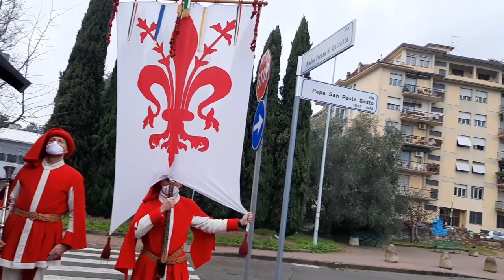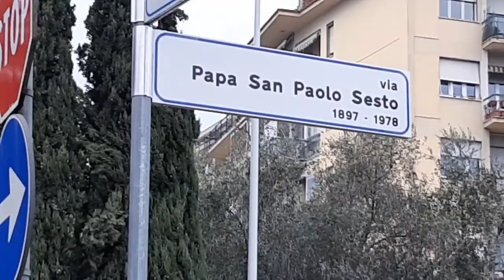Comune di Firenze inaugura via Papa San Paolo VI a 55 anni dalla storica visita notte di Natale 1966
Giovedì 23 dicembre il Comune di Firenze, alla vigilia del 55mo anniversario della sua storica visita di Natale a Firenze, ha intitolato una strada a Papa San Paolo VI, al secolo Giovan Battista Montini.

Alla cerimonia, presieduta dall'Assessore alla Toponomastica, Alessandro Martini, erano presenti i Cardinali Giuseppe Betori, Arcivescovo di Firenze, che ha benedetto la nuova strada, il Cardinale Ernest Simoni, il Presidente del Consiglio di Quartiere 5, Cristiano Balli.

La domanda per questa intitolazione fu presentata dal nostro direttore, il  giornalista Vaticanista Franco Mariani nel lontano 1993 e rinnovata ogni volta che veniva nominato un nuovo Assessore alla Toponomastica.

All’epoca Papa San Giovanni Paolo II in una lettera del Cardinale Angelo Sodano, Segretario di Stato Vaticano espresse “il suo alto apprezzamento per tale proposta”.

La strada scelta dall’Assessore alla Toponomastica, Alessandro Martini, è al termine dell’attuale Via Madre Teresa di Calcutta, al confine con Sesto Fiorentino, alla periferia di Firenze.

L’omaggio che la città fa al Papa del Concilio Vaticano II, primo Papa in assoluto a visitare tutti i cinque continenti, e ad andare in quelle periferie che oggi Papa Francesco tante volte cita -, è soprattutto un atto di ringraziamento per quanto questo Papa fece per Firenze e i Fiorentini Alluvionati 55 anni fa.

Montini, dalla mattina del 4 novembre 1966 e per i quattro anni successivi, quando fece costruire ex novo una casa per anziani, in via Cimabue, ancora oggi all’avanguardia, inviò a Firenze oltre 1 miliardo di lire dell’epoca, e numerosi aiuti materiali di ogni genere, sia per la popolazione che per la conservazione delle opere d’arte.

La sera del 24 dicembre Paolo VI giunse a Firenze verso le 21.

Ad attenderlo in piazza Santa Croce, con tante fiaccole, c’erano più di duecentomila persone.

Prima di arrivare in piazza il Papa volle attraversare i rioni più colpiti dall’alluvione.

Sul sagrato della Basilica Papa Montini, onorato di sentirsi “vostro concittadino”, disse di voler “tutti salutare, tutti consolare, tutti beneficare”, formulando “l’augurio che bisogna far risorgere questa città più bella, più buona, più unita di prima”.

Qui Paolo VI consegnò pacchi viveri ad alcuni alluvionati e ai vecchietti di Montedomini, quale segno degli aiuti che aveva fatto pervenire alla popolazione.

Prima della Messa della Notte in cattedrale, incontrò in Arcivescovado tutti i sindaci delle città italiane colpite dall’alluvione.

Entrò processionalmente in Santa Maria del Fiore gremita da migliaia di fedeli. Il mondo era collegato con Firenze grazie alla diretta televisiva della Rai.

Durante l’omelia si commosse quando pronunciò la frase: “Siamo venuti per condividere la speranza che vi ha tutti sostenuto nella sventura per essere noi stessi confortati”.

Al termine della Messa, in un fuori programma storico, in quanto nessuno sapeva niente, nemmeno il Sindaco Piero Bargellini e il Cardinale Ermenegildo Florit, chiese di far avvicinare all’altare il Gonfalone del Comune sul quale, tra lo stupore di tutti, in mondovisione, appose la Medaglia d’Oro del Concilio Vaticano II per l’eroismo dimostrato dalla Città e dai Fiorentini.

Infine, passando da Boboli, volle rendersi conto dei danni che il crocifisso di Cimabue aveva subito.

Davanti all’immagine pesantemente devastata, con spontaneità disse al Cardinale Florit: “Ecco la vittima più illustre dell’alluvione”.

Il nostro Gonfalone è l’unico Gonfalone al mondo ad aver avuto l’onore della Medaglia d’Oro del Concilio Vaticano II.

“Papa Paolo VI è stato un pontefice straordinario – ha sottolineato l’assessore alla Toponomastica Alessandro Martini -. Oggi forse la sua figura è poco conosciuta e proprio per questo deve essere ricordato anche perché ha portato avanti e concluso il Concilio Vaticano II, esperienza rivoluzionaria per la chiesa; e per il rapporto con La Pira, che conosceva e stimava e con cui aveva un carteggio.  Anche la scelta della strada non è casuale. A lui intitoliamo una strada al confine con Sesto Fiorentino che si collegherà a via Madre Teresa di Calcutta, Papa Montini conosceva e stimava Madre Teresa, l’ha accompagnata e stimolata nella sua missione a favore dei poveri. Papa Paolo VI è davvero una figura straordinaria a cui dedichiamo un luogo per mantenere viva la sua memoria e testimoniare la riconoscenza della città”.